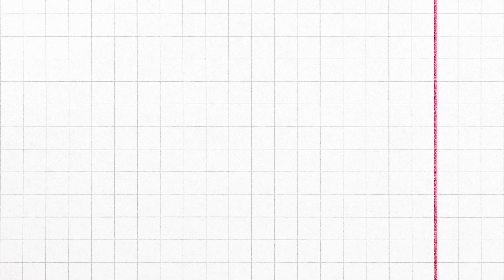Types Of News Reporters Jordindian Reaction by Arabs | Types Of News Reporters Part 2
Hey guys, here is our reaction to Types Of News Reporters by Jordindian @Jordindian